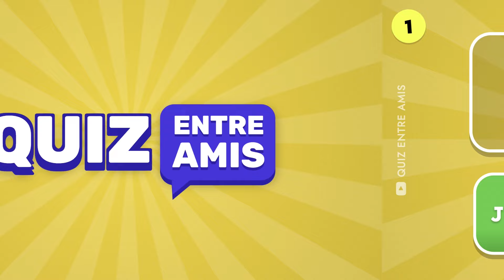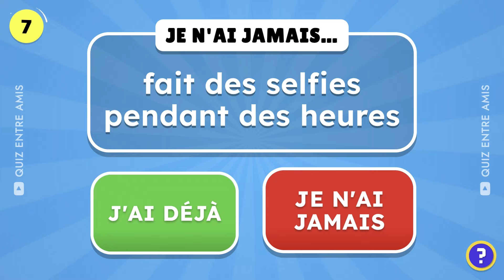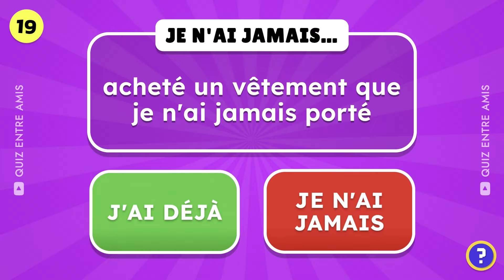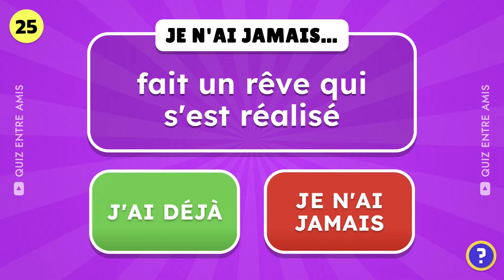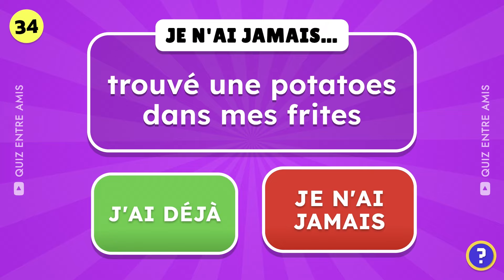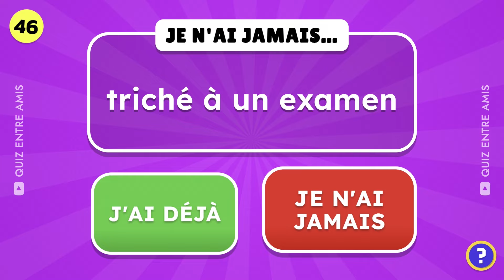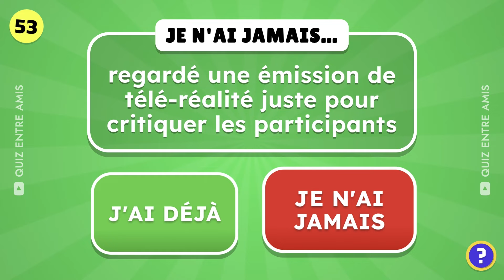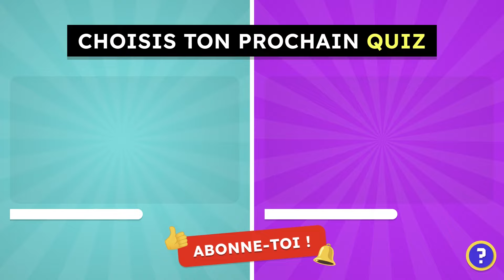JE N'AI JAMAIS... Situations DRÔLES 😂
J'ai déjà / Je n'ai jamais...? Voici la version DRÔLE du jeu "Je n'ai jamais". Réunis tes amis et lance la vidéo !

Réponds '✅' si tu as déjà fait quelque chose et '❌' si vous ne l'as jamais fait. Tu seras surpris de ce que tes amis n'ont jamais fait ! Alors, prêt à jouer ?!